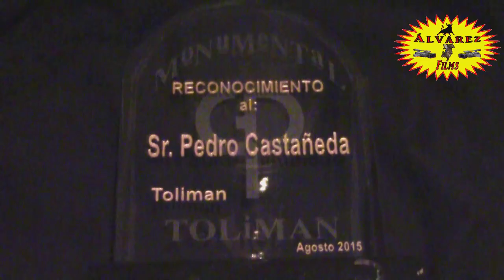Se Dieron Con Todo. Rancho Los Chivos Contra Guerreros Del Pacifico En Toliman Jal